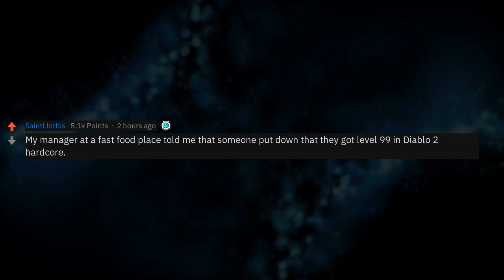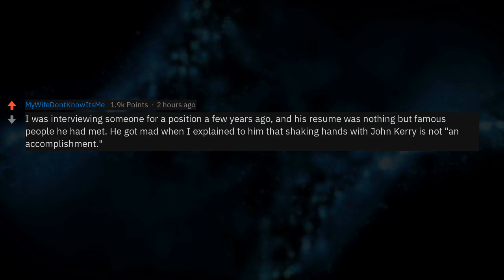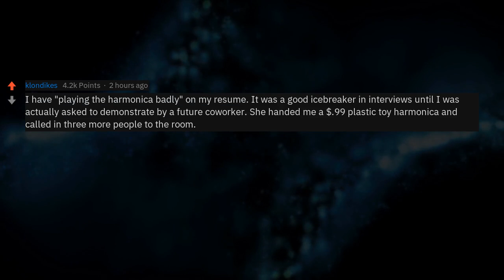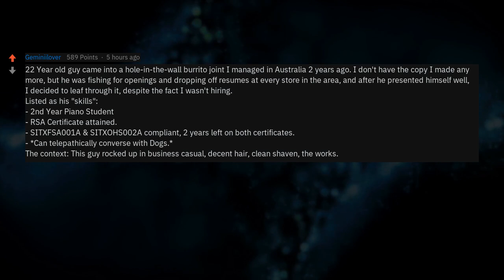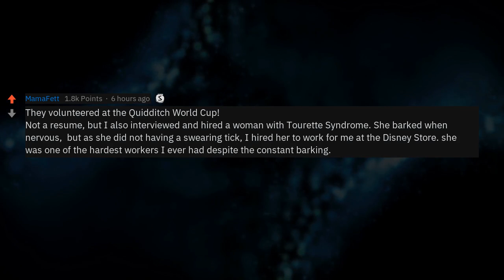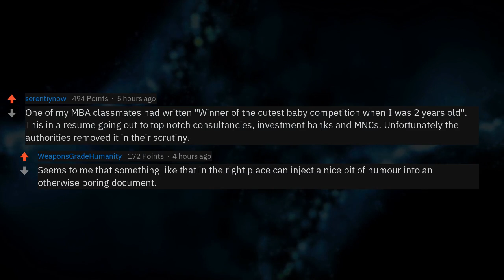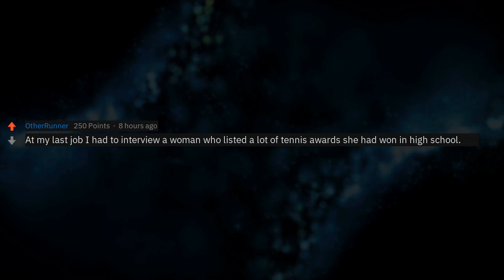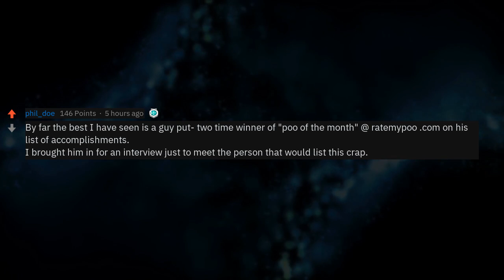Bizarre Accomplishments That Impress Employers (Work Stories r/AskReddit)